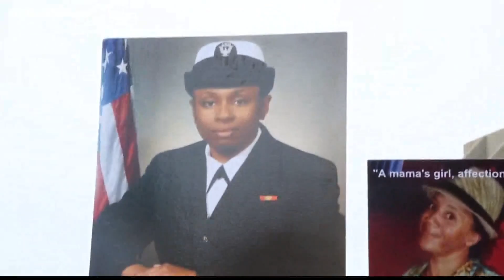WNBA scoring major points for standing up for Black women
SAYHERNAME movement picks up energy in Jacksonville to stop police brutality